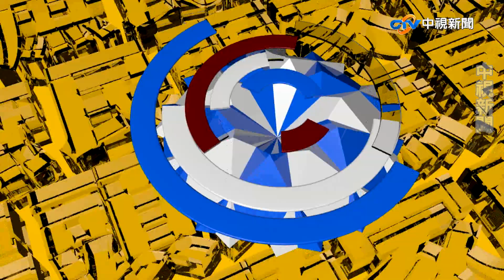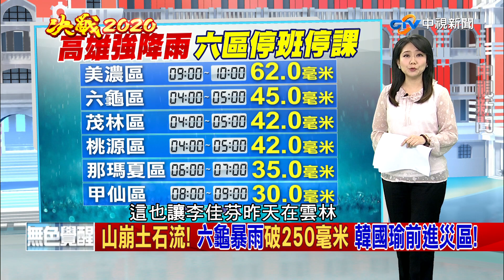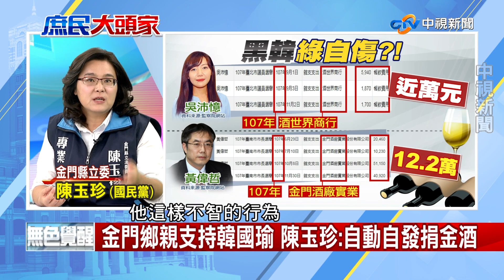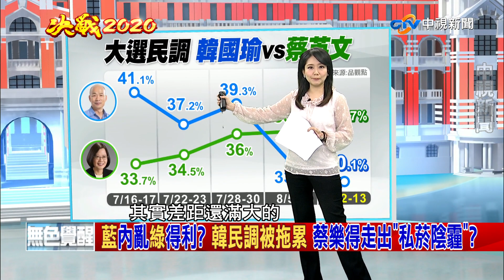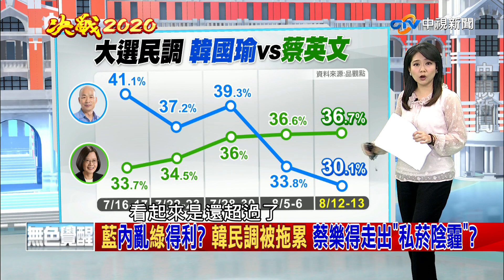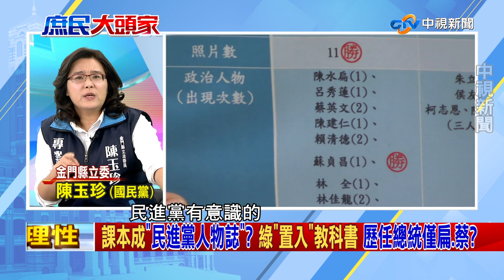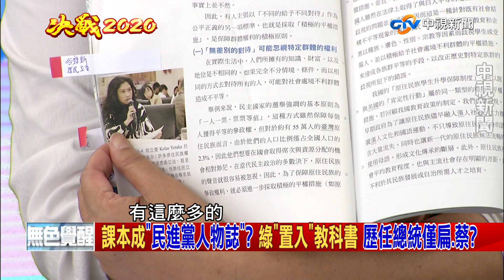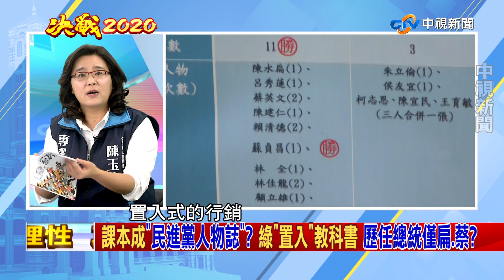黑韓綠自傷 民進黨經不起檢驗《決戰2020 庶民大頭家》PART 1_2019/08/16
韓國瑜的政治獻金被抹黑成"買酒.買面膜",韓國瑜昨天怒了,有拿4千萬就退出政壇! 名嘴批市長不批公文,副市長李四川也動怒,懷疑一直被跟蹤,國家機器有介入?真要說用政治獻金買酒,民進黨才經不起檢驗! 台南市長黃偉哲向金門酒廠買了12.2萬,號稱"小英女孩"的吳沛憶,去年九合一 選戰支出,"酒世界商行"也花了快一萬元。

PO出韓國瑜麻將照的林智鴻, 監察院記載,林智鴻收受一筆10萬元獻金,一查 竟然是高雄市苓雅區最高檔酒店. 林 智鴻:朋友介紹來捐贈,不疑有他. 若自知有礙於社 會觀感,大可以返還?  業者透露 兩人相當熟識 ,林智鴻一被問,立刻改口招認!將議會當成百萬小學堂, 林智鴻成日酸韓趴趴走,上班時間北  上錄影,開記者會,酸人喝酒 又被爆自己拿酒店錢?

國民黨7/15 完成初選，接下來卻是一人一把號，藍營內亂,傳聞變成事實?王金平說道：「為什麼最近不提忠貞黨員了？難道要當民眾黨不分區立委第一名？」韓陣營的策略? 中常委姚江臨: 「韓包容已太過頭」 當市長可以愛與包容, 當候選人就應有攻有守! 黨中央要當機立斷,開鍘背骨者?

【本集來賓】
1.金門立委 陳玉珍
2.台中市議員 林碧秀
3.新北市議員 葉元之
4.花蓮縣立委參選人 黃啟嘉